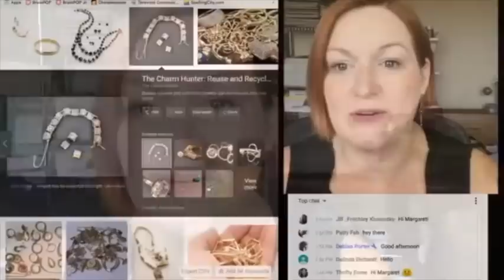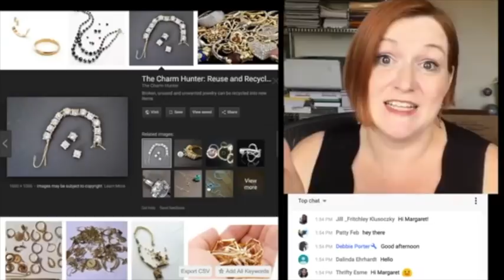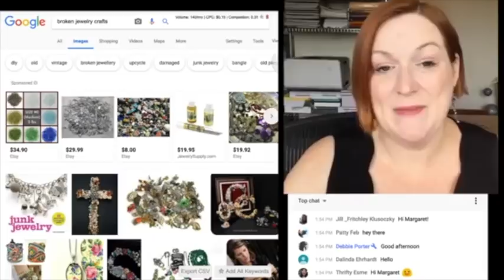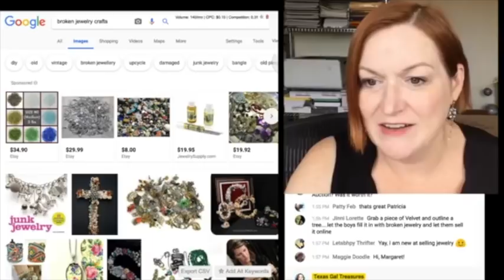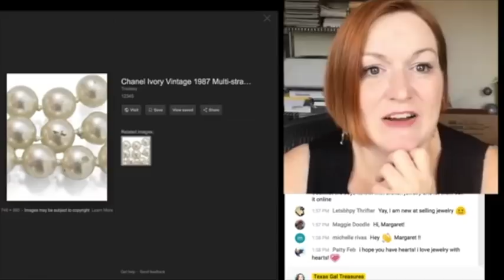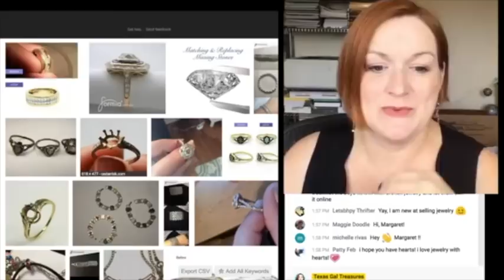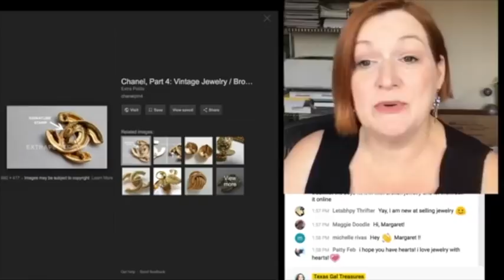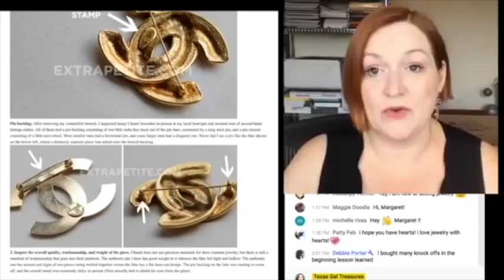Beginner Tips Selling Jewelry Online - 5 Things to Avoid When Buying Jewelry to Resell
*Mailbox*
78680